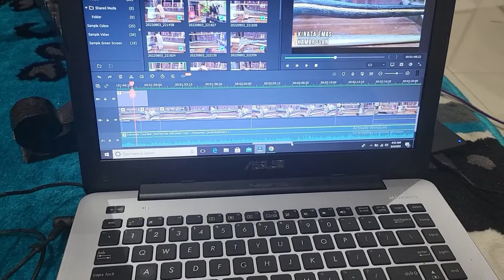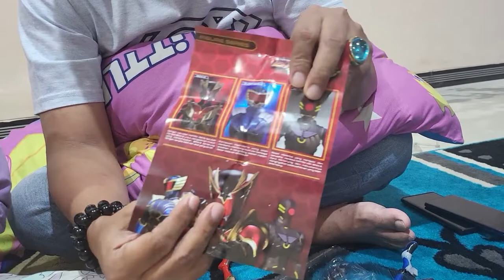UNBOXING BIMA X PAPAH BOS & KAKA AFIZA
Haaiii Gaes Kali ini Papah BOS dan Kaka Afiza habis jalan2 sekitaran rumah terus mampir ke Toko Main, Setelah itu Kaka beli Mainan baru gaes langsung di Unboxing
Gimana Keseruaannya Tonton terus Gaes Jangan di Skip-skip nanti ketinggalan

Pantengin Terus gaes
Chennel Papah BOS